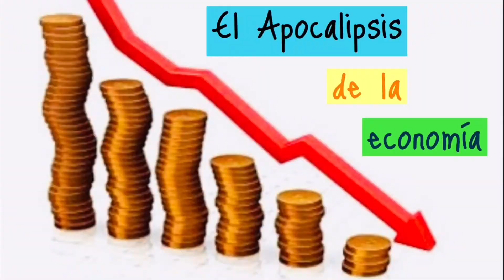¿Estamos listos para otro huracán?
👉🏻➡️ Castaway
SQP Salvese Quien Pueda